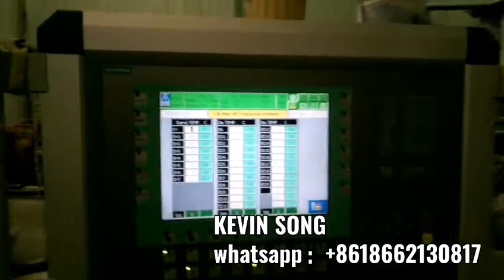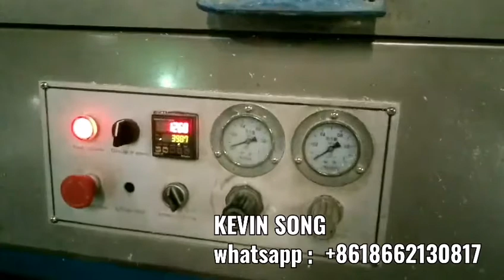PVC+ASA corrugated hollow roof/tile making machine production line extrusion line